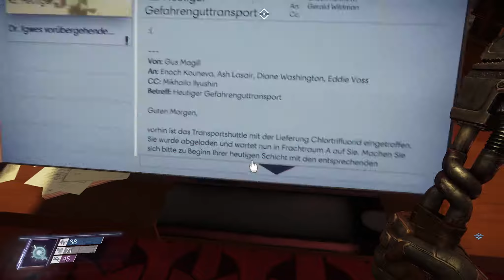Oh mein Gott ihr habt überlebt! Endlich normale Leute hier! • Prey #22 [German]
Prey... eingesperrt in einer Raumstation, vorgegaukelte Realität, dunkle Wesen die sich als jeder Gegenstand tarnen... Der perfekte Scifi Horror Spaß mit Jumpscare Garantie!

Spiel: Prey
Genre: Scifi Horro
Publisher: Bethesda

In Prey erwachen Sie an Bord der Raumstation Talos I, die im Jahr 2032 um den Mond kreist. Sie sind der Hauptproband eines Experiments, das die Menschheit für immer verändern soll – aber etwas läuft fürchterlich schief. Die Raumstation wurde von feindseligen Außerirdischen überrannt und nun werden Sie gejagt. Während Sie sich den dunklen Geheimnissen der Talos I und Ihrer eigenen Vergangenheit stellen, müssen Sie vor allem eines: überleben! Dabei können Sie nur die Werkzeuge nutzen, die Sie auf der Station finden. Darüber hinaus helfen Ihnen nur Ihr Verstand, Ihre Waffen und bewusstseinsverändernde Fähigkeiten. Das Schicksal der Talos I und allen an Bord liegt in Ihren Händen.

Features

• Science-Fiction-Thriller
Auf der Talos I ist nichts so, wie es scheint. Als Morgan Yu machen Sie sich auf, Hinweise zu entschlüsseln, die Sie sich selbst hinterlassen haben, um damit die Wahrheit über Ihre Vergangenheit herauszufinden. Welche Rolle werden Sie in den Plänen von TranStar, der Organisation, die die Talos I gebaut hat, spielen und wie werden Sie mit der geheimnisvollen Bedrohung umgehen, die die Station verwüstet?

• Einzigartige Kulisse
Die Raumstation Talos I im Orbit um den Mond ist das Vorzeigeobjekt privater Weltraum-Unternehmen. Erforschen Sie eine luxuriöse Station, die vom Konzern-Chic der 1960er Jahre inspiriert wurde, und finden Sie Ihren Weg durch miteinander verbundene und verschlungene Pfade, die unzählige Geheimnisse verbergen.

• Unvorstellbare Bedrohung
Die schattenhafte außerirdische Präsenz, die die Talos I befallen hat, ist ein lebendiges Ökosystem, das auf die Vernichtung seiner Beute aus ist. Es liegt nun an Ihnen, einem der letzten Überlebenden auf der Station, dem tödlichen Angriff dieser furchteinflößenden Jäger Einhalt zu gebieten.

• Die ultimative Herausforderung
Individualisieren Sie Ihr Spielerlebnis anhand von anpassbaren Spieleinstellungen und Schwierigkeitsgraden. Verstellen Sie nach Belieben eine Vielzahl von Parametern für Schleichen, Bewegung und Kampf, um das Abenteuer für Sie herausfordernder (oder einfacher) zu gestalten.

• Spielen Sie nach Ihren eigenen Vorstellungen
Erlangen Sie die Fähigkeiten der Außerirdischen, um ein ganz persönliches Arsenal von Kräften aufzubauen und Ihre einzigartigen Fähigkeiten zu verbessern. Erschaffen Sie mithilfe von Blaupausen, Geräten und Werkzeugen, die Sie an Bord der Station finden, immer nützlichere Gegenstände, um die gefährlichen Hindernisse auf der Talos I zu überwinden. Überleben Sie die noch nie dagewesenen Bedrohungen allein mit Ihrem Verstand und Ihrem Improvisationstalent!

Bestellen Sie Prey für das exklusive Schrotflinte-des-Kosmonauten-Starterpaket vor. Es enthält die Margrave-Schrotflinte und Gegenstände für Ihr Überleben auf der Talos I: drei Neuromods zum Erwerben neuer Fähigkeiten, zwei Medkits, einen Fabrikator-Plan für Schrotflintenmunition, ein Starterkit für zusätzliche Werkzeuge und Waffen sowie eine einzigartige Verbesserung, um Ressourcen zu sparen.